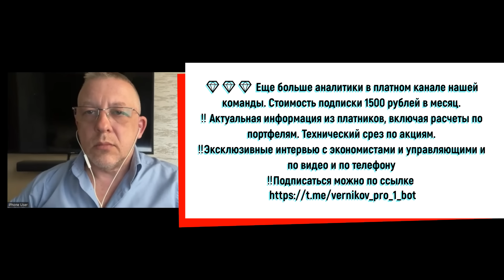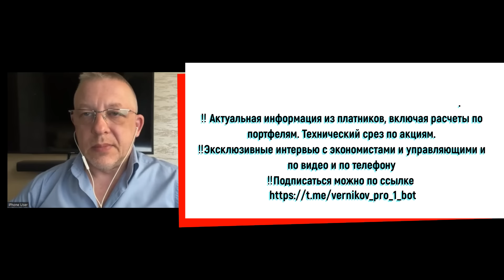Сергей Дроздов - Про Газпром не говорим! О нем все сказано!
00:00 Подводка. Про акции Газпрома не говорим!
05:00 ОФЗ, курс доллара
13:00 Про индекс МосБиржи
19:00 Акции Мечела, акции Лукойла, акции Сургутнефтегаза, НЛМК
24:00 Акции ВТБ, акции Аэрофлота, акции Новатэка

‼️ Актуальная информация из платников, включая расчеты по портфелям. Технический срез по акциям.

‼️Эксклюзивные интервью с экономистами и управляющими и по видео и по телефону

✨✨✨Аналитик Сергей Дроздов о ситуации на фондовом рынке  05.05.24.